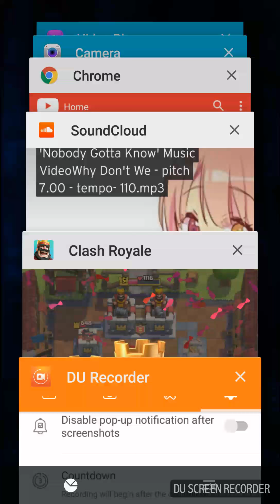Me playing Clash Royale